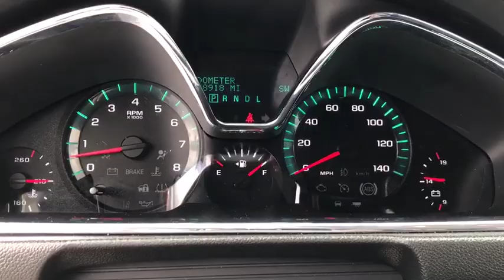2016 Chevrolet Traverse Okeechobee, Port St. Lucie, West Palm Beach, Fort Pierce, Vero Beach, FL AU0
Mosaic Black Metallic U 2016 Chevrolet Traverse available in Okeechobee, Florida at Gilbert Chevrolet. Servicing the Port St. Lucie, West Palm Beach, Fort Pierce, Vero Beach, FL area.

Gilbert Chevrolet
3550 US-441

*Carfax Accident Free*, *GM Certified*. CARFAX One-Owner. Certified. 2016 Chevrolet Traverse LT 1LT Black Metallic Odometer is 4566 miles below market average!